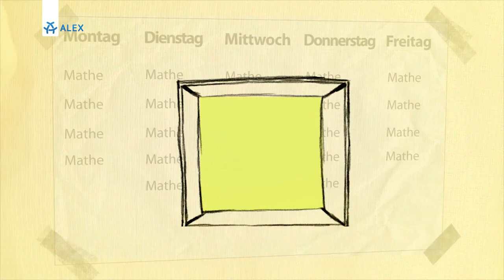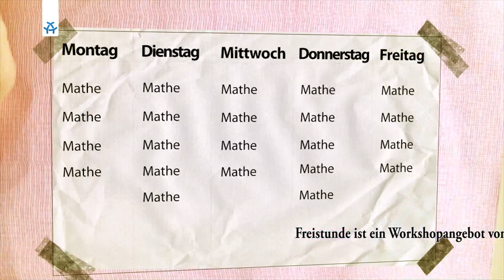Integration und Herkunft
„Schülerinnen und Schüler der 9a des Robert-Blum Gymnasiums, Berlin-Schöneberg diskutieren über das Thema Herkunft. Sind wir „Deutsch“, auch wenn wir oder unsere Familien ursprünglich aus anderen Ländern und Kulturen kommen?“